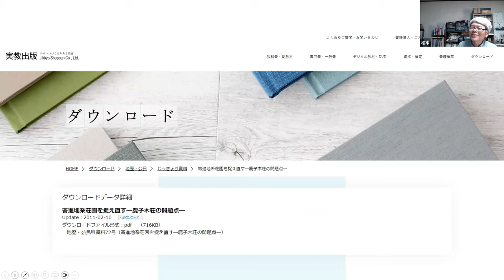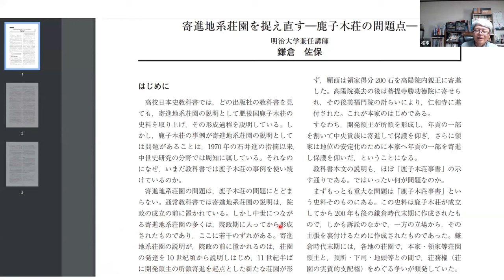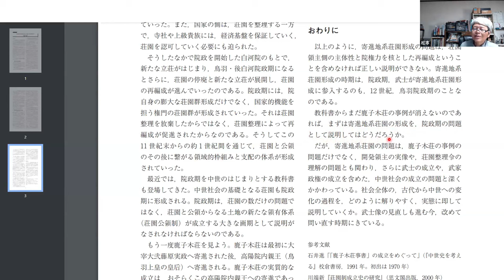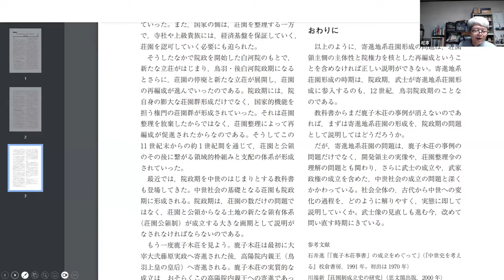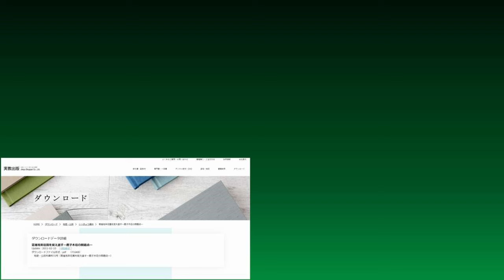荘園の教え方を一変させた資料 鹿子木荘の問題点 【高校日本史 荘園９】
高校で社会科を教えていた頃、実教出版から教師向けの資料「鎌倉佐保先生の鹿子木荘」が届きました。それを読んでから、荘園の教え方を変えました。県立高校で40年勤めましたが、社会科の資料で鎌倉先生の資料は最大の収穫でした。
実教出版のサイトからダウンロードできます。